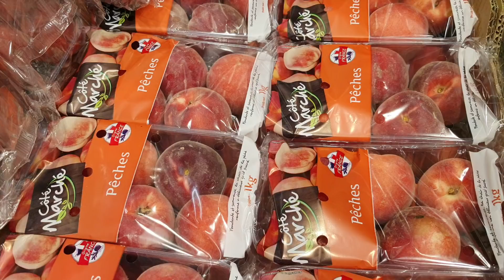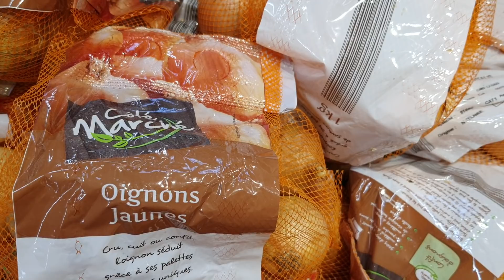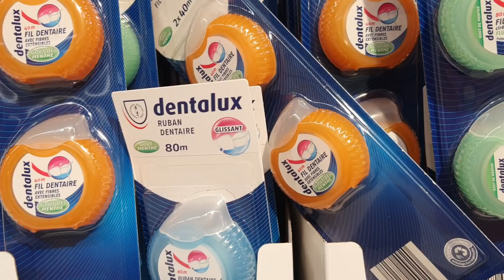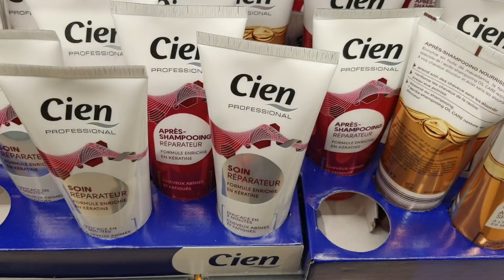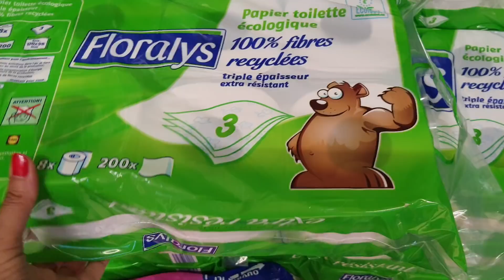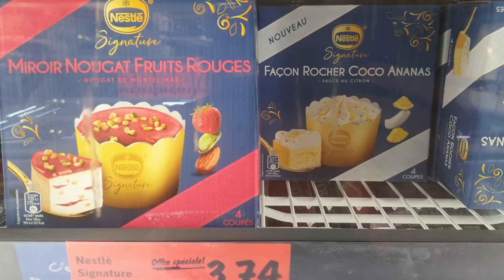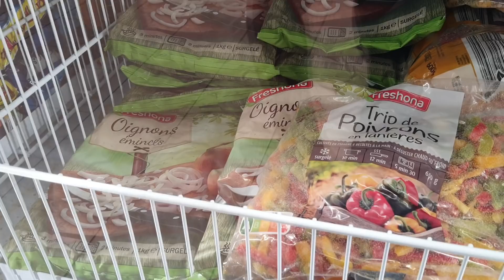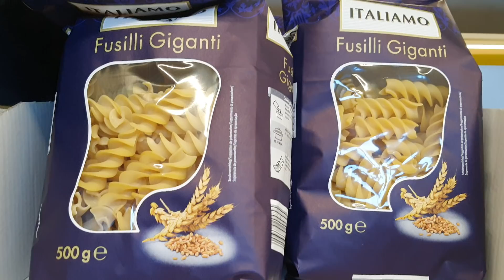ARRIVAGE LIDL - 27 JUILLET 2020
Petit tour à lidl fruit légumes surgelés produit d'hygiène...